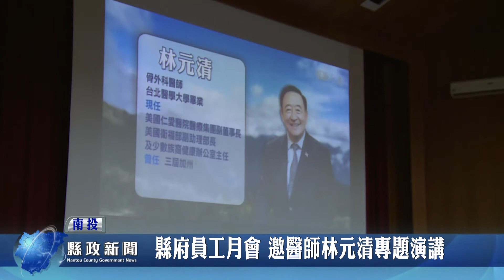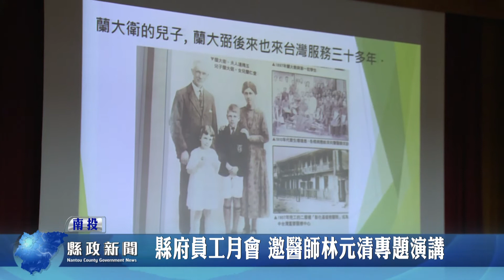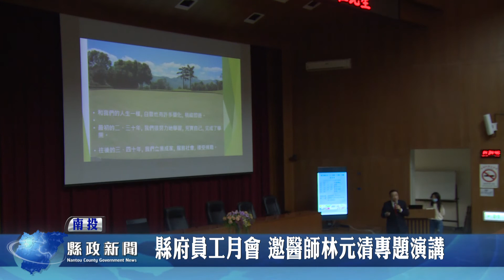縣府員工月會 邀醫師林元清專題演講｜南投縣政新聞 20210420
南投縣府在國際會議廳舉行110年度第1次員工月會，月會除安排頒獎，並特別邀請美國衛生部前副助理部長林元清醫師擔任專題演講，包含縣府及所屬機關公務人員，以及服務態度優良員工等共百餘人參加。